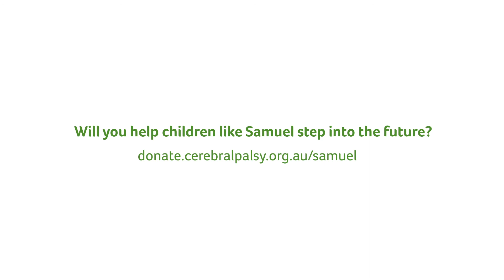Samuel's Story - Cerebral Palsy Alliance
Samuel has spastic dystonic cerebral palsy. It causes his muscles to feel stiff and tight.

He needs a lot of assistance to walk independently. But Samuel is a fighter. Every day, he grows in strength and determination.

Will you help children with cerebral palsy, like Samuel, learn to walk?